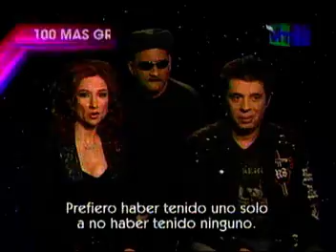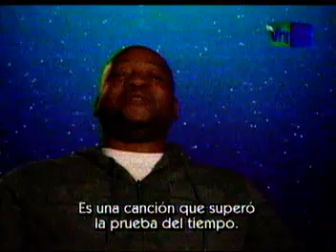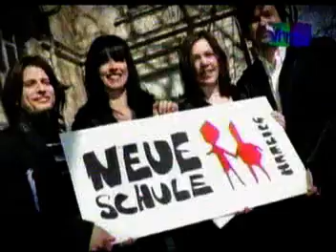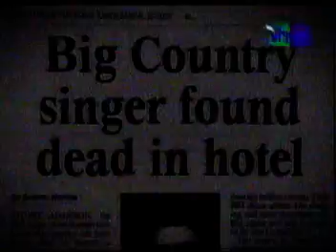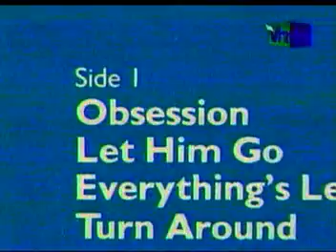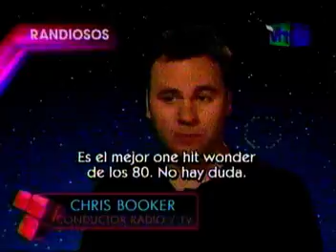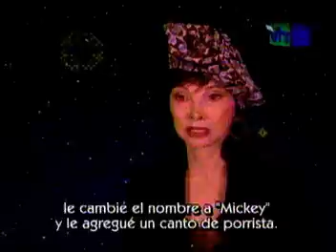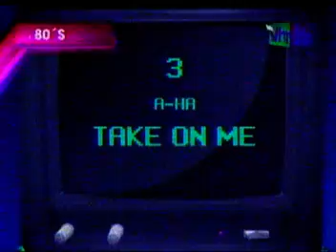LOS 100 MÁS GRANDIOSOS ONE HIT WONDERS DE LOS 80´S VH1 - CAPÍTULO 5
LOS 100 MÁS GRANDIOSOS ONE HIT WONDERS DE LOS 80´S - CAPÍTULO 5 (EL QUE FALTABA)